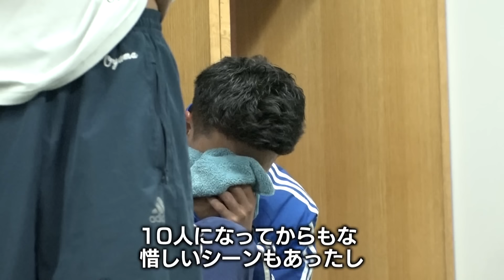【激闘】堅守の新潟明訓 VS 得点力の開志学園JSC 高校サッカー選手権県大会決勝をくわしく《新潟》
2024年11月11日放送

新潟明訓対開志学園JSC、高校生による激闘が繰り広げられました。10日行われた全国高校サッカー選手権・新潟県大会決勝をくわしくお伝えします。